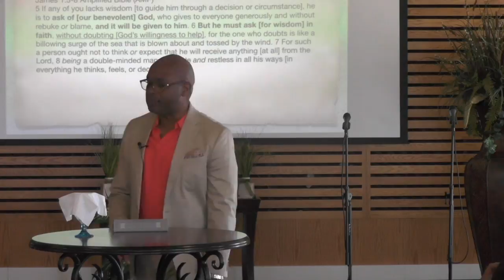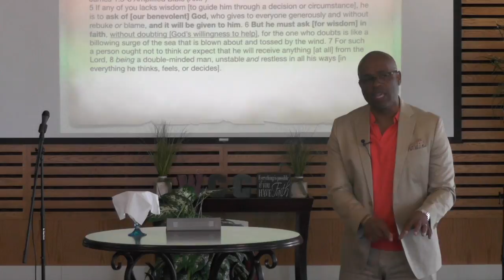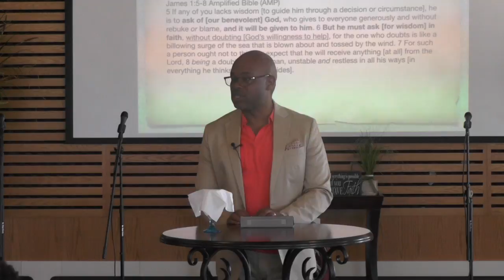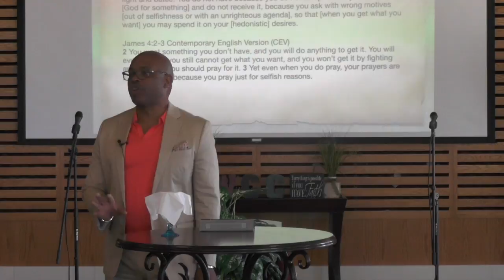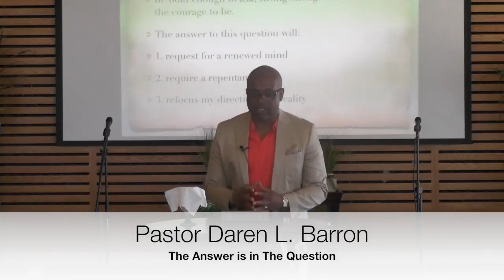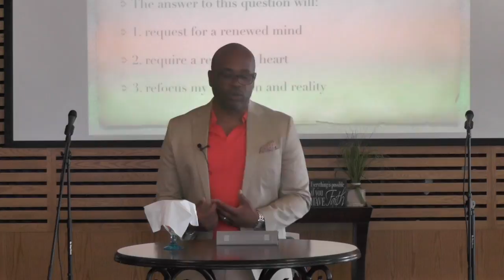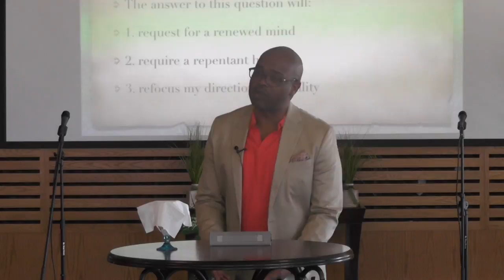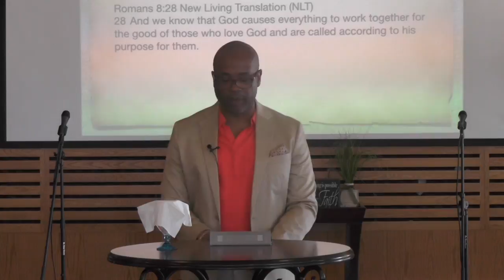The Answer is in The Question